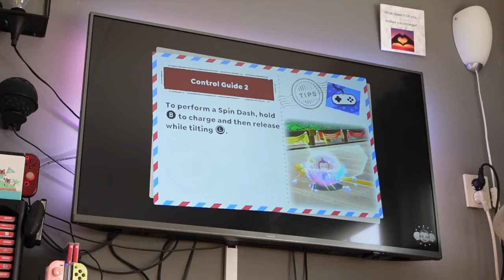Vlog 389 Super monkey ball voor de switch en naar het ziekenhuis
In deze blog kocht ik een nieuwe game voor de switch en speelde deze en ging ik naar het ziekenhuis.